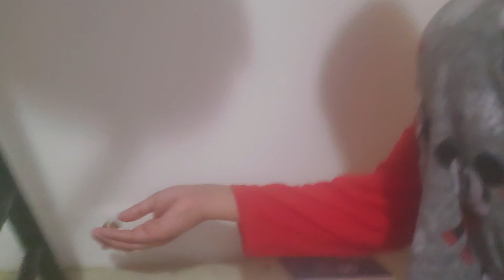Jugamos a Las escondidas en otro cuarto chiquito pero esta vez con vecino Luis Mario y el Rey de bk.